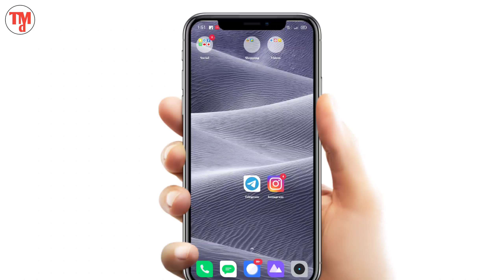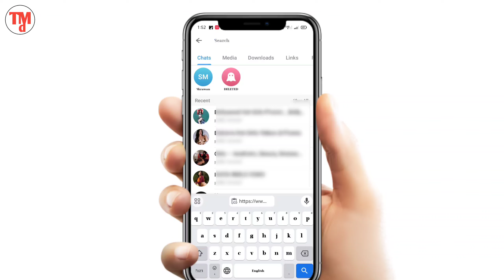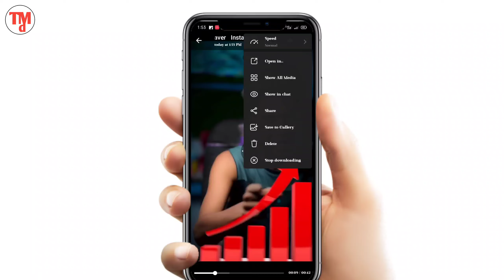Instagram Reels Download Trick 2023 || Diwali Reels Instagram Reels Download Kaise kare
Your Queries.